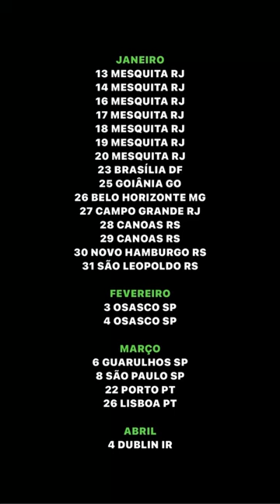ELA SÓ PODE ESCOLHER UM